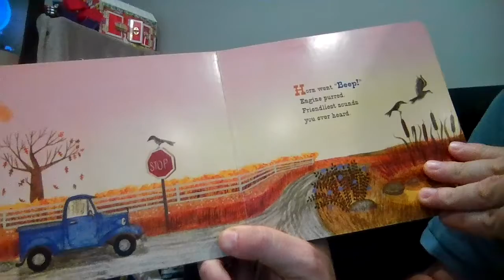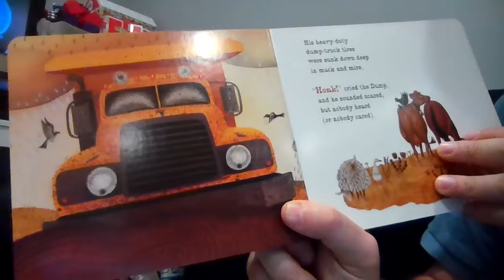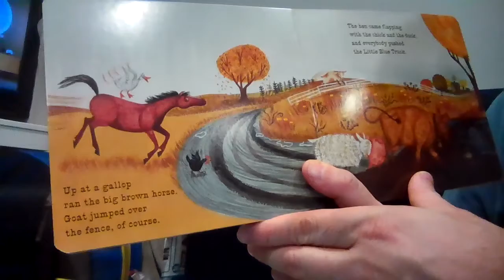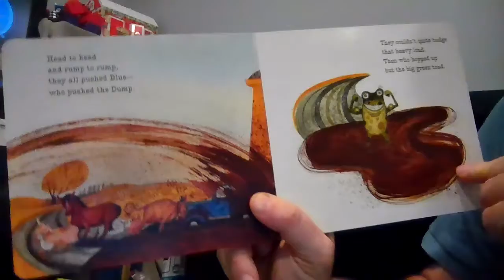Little Blue Truck by Alice Schertle Read by One of the Cohens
Mr. Cohen reads the first book in the Little Blue Truck Series, called Little Blue Truck, written by Alice Schertle and Illustrated by Jill McElmurry - enjoy!